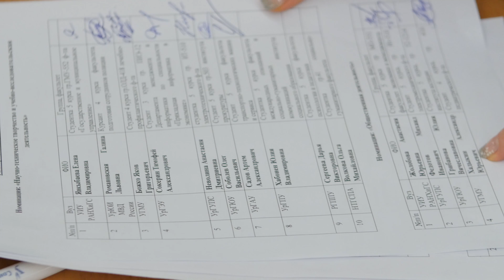Вручение премии "Студент года — 2014"